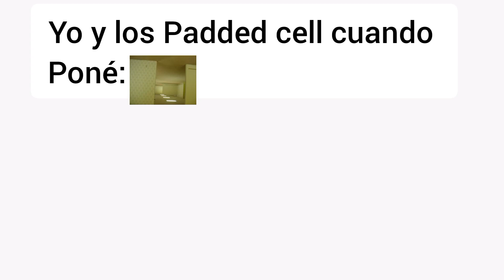yo y los padded cell cuando ponen:💊🏭⚙️